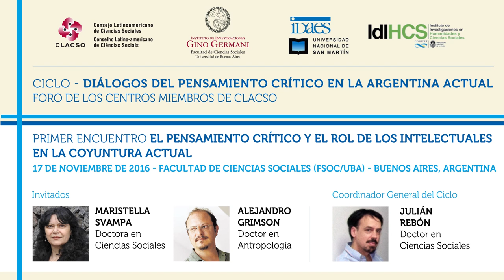Diálogos del pensamiento crítico en la Argentina actual - Parte 5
Ciclo: Diálogos del pensamiento crítico en la Argentina actual
Foro de los Centros Miembros de CLACSO

PRIMER ENCUENTRO
El pensamiento crítico y el rol de los intelectuales en la coyuntura actual.

Invitados:

Alejandro Grimson
Doctor en Antropología por la Universidad de Brasilia. Realizó estudios de comunicación en la Universidad de Buenos Aires.
Profesor del Instituto de Altos Estudios Sociales (IDAES) de la Universidad Nacional de San Martín (UNSAM) e Investigador del CONICET.

Maristella Svampa
Doctorado en Ciencias Sociales (área Sociología) en l’Ecole des Hautes Etudes en Sciences Sociales, París, junio de 1992.
Investigadora Principal del CONICET, con sede en el IDIHCS, Universidad Nacional de La Plata.

Coordinador General del Ciclo

Julián Rebón
Doctor en Ciencias Sociales por la Universidad de Buenos Aires. Es investigador del CONICET y se especializó en el estudio de las vinculaciones entre el conflicto y el cambio social. Fue Director del Instituto Gino Germani, actualmente es Profesor de la Carrera de Sociología y de la Maestría en Investigación en Ciencias Sociales de la Universidad de Buenos Aires.  Miembro del Comité Directivo de CLACSO.

PARTICIPACIÓN LIBRE Y GRATUITA

Organizan
Instituto de Investigaciones en Humanidades y Ciencias Sociales, Universidad Nacional de La Plata (IdHIC-UNLP)
Instituto de Altos Estudios Sociales, Universidad Nacional de San Martín (IDAES-UNSAM)
Instituto de Investigaciones Gino Germani, Instituto de Investigaciones Gino Germani, Universidad de Buenos Aires (IIGG-UBA)

La actividad se realizó el  17 de noviembre de 2016 en la Facultad de Ciencias Sociales (FSOC/UBA) en Buenos Aires, Argentina.